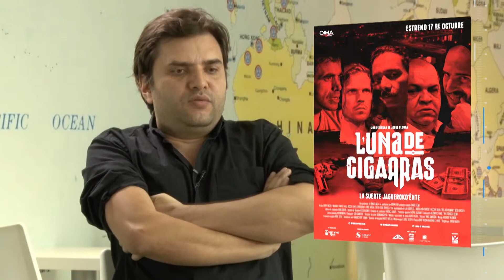Directores - Jorge Díaz de Bedoya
Charlamos con el director paraguayo Jorge Díaz de Bedoya, sobre su largometraje “Luna de Cigarras”.